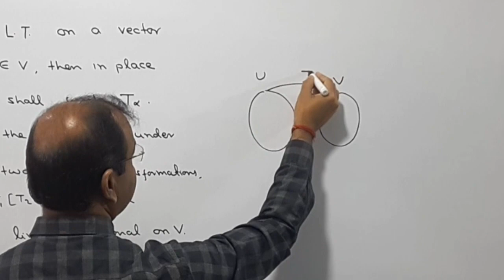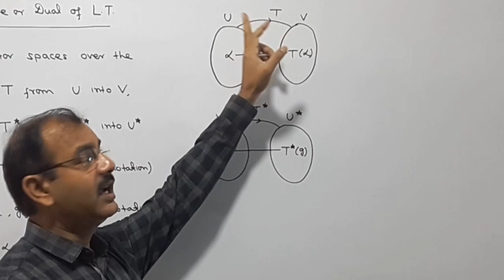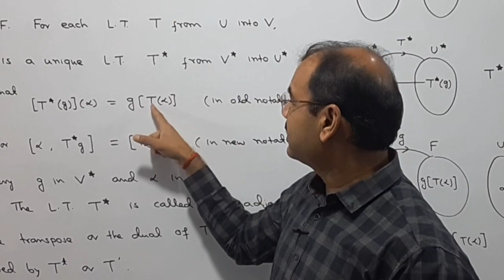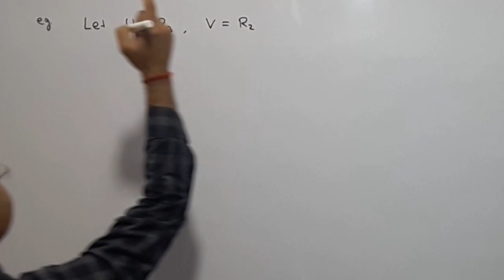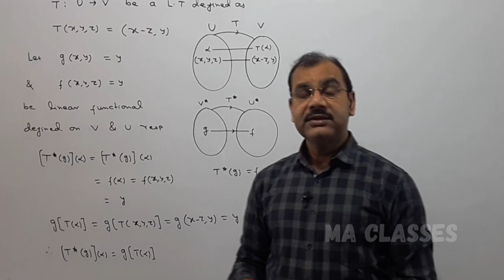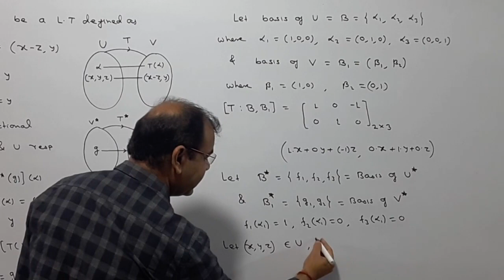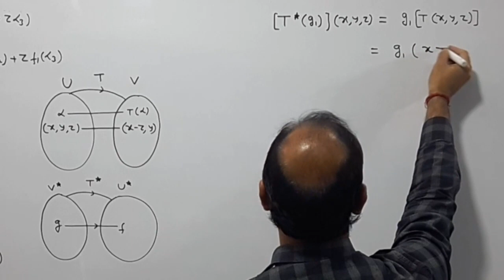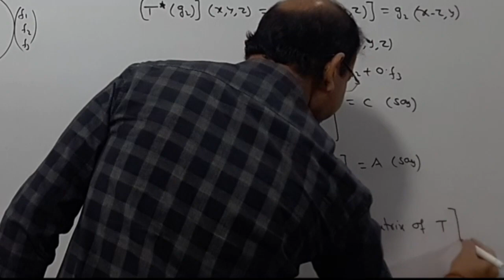The Adjoint or the Transpose of a Linear Transformation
Hello student, in this video I have discussed the adjoint or the transpose of a linear transformation (LT) with example and matrix of adjoint of LT.